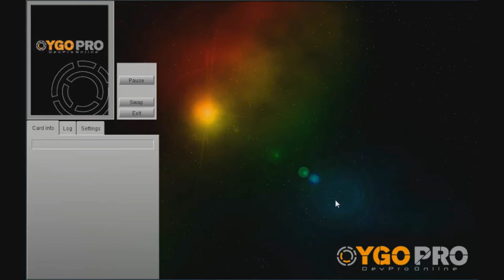Cyber Dragon dueling collection 2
Hope you guys enjoy this! :D